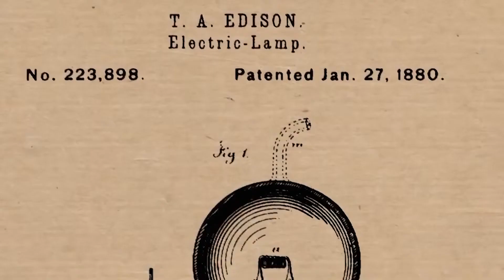5 27 19 Edison and Tesla